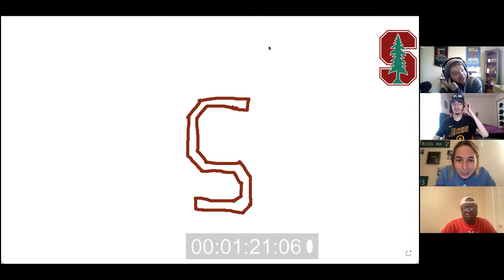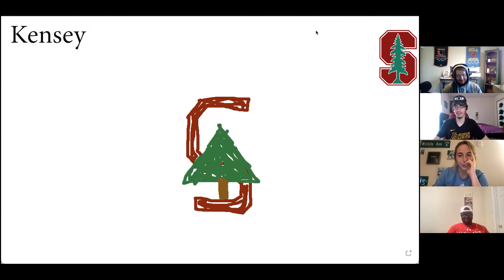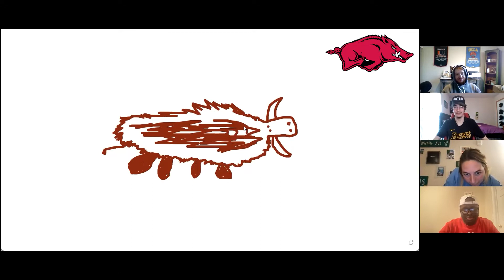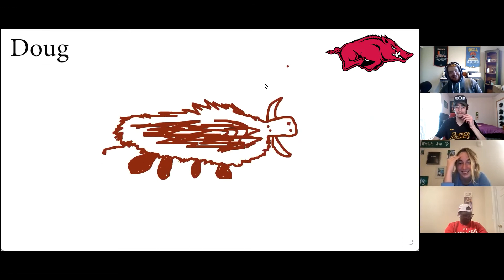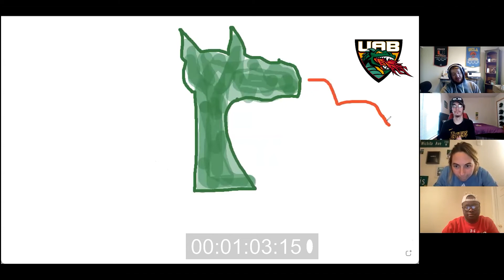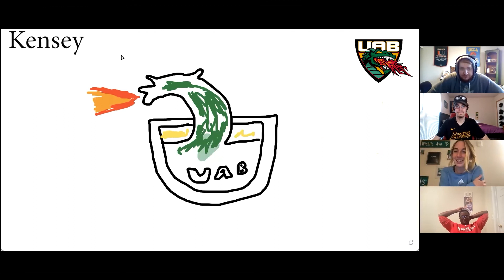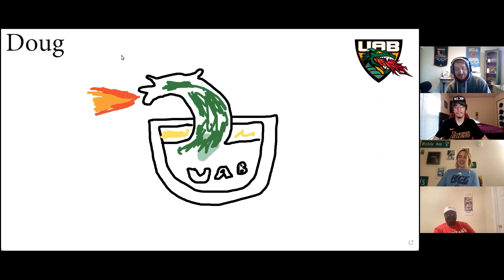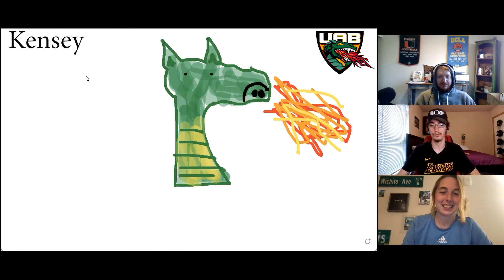College Football Fans Drawing Logos FROM MEMORY! Part 2 of 2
Liam and Dylan host a logo drawing contest between Dave, Jake, Doug, Kensey and Andrew! We’re now in the finals between Doug and Kensey! We had a lot of fun with this so let us know what you think of this contest!

Who do you think won? What logos would you like to see next?

Follow Dylan on Twitter! @drksportsnews
Follow Andrew W on Twitter! @AndrewsterMN
Follow Doug on Twitter! @IOnlySayFacts
Follow Dave on Twitter! @fat_dave_
Follow Kensey on Twitter! @kenzarlt
Follow Liam on twitter! @Blutman27

The Transfer Portal Podcast is presented by NoContextCFB.